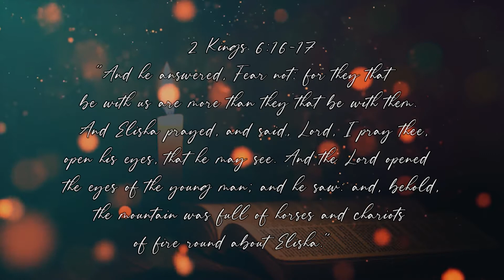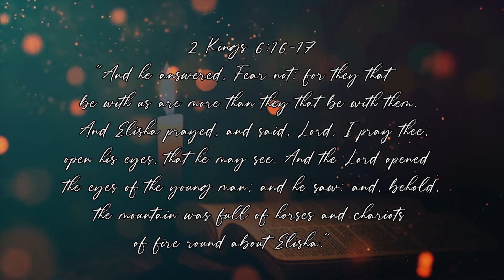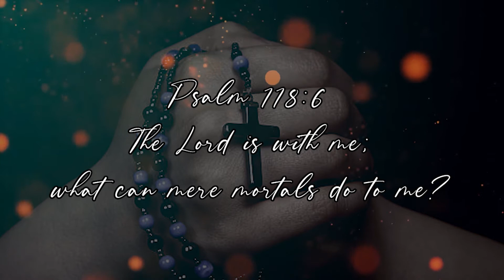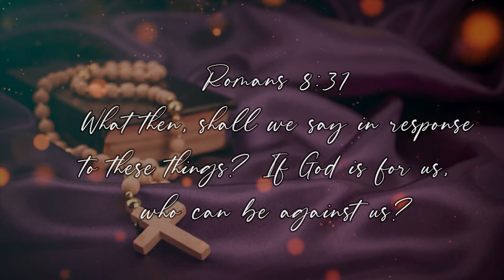STRONG WIVES OF GOD Marriage Restoration : Standing Alone | #166